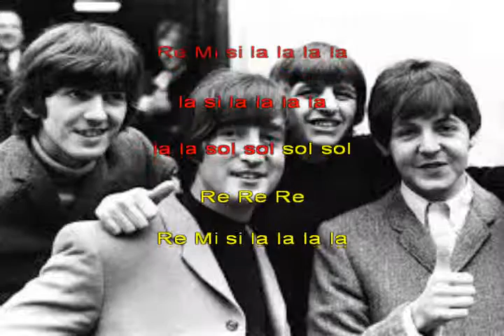Beatles yellow submarine kar instrum